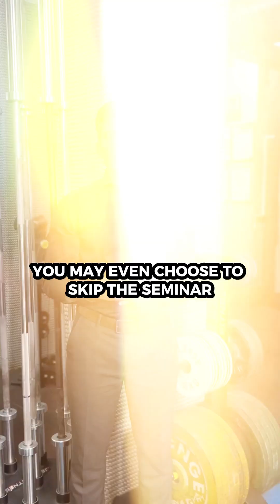Maximising Muscle Gain: Proven Strategies for Training and Recovery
🌟 Knowledge Seminar Alert!

📅 Date: Saturday, 23rd November 2024
📍 How to Attend: In-person at K11 Delhi School or online via Zoom.
🗣️ Language: Hindi

Join us for our seminar titled “Maximising Muscle Gain: Proven Strategies for Training and Recovery ,” led by Vivek Singh, Head - Exercise Science Division.

Learning Objectives:
✅ Understand the Driver of Muscle Growth: Understand the most important factor that initiates the whole process of muscle gain.
✅ Determine Optimal Weekly Training Volume: Explore the weekly sets, reps, and intensity needed to effectively stimulate muscle growth.
✅ Identify Your Ideal Training Split and Frequency: Help attendees assess their individual needs to select the most effective training split and frequency for consistent muscle gains.

Note: There are no charges for the seminar; however, prior registration is mandatory.